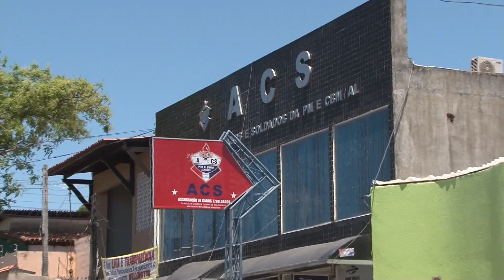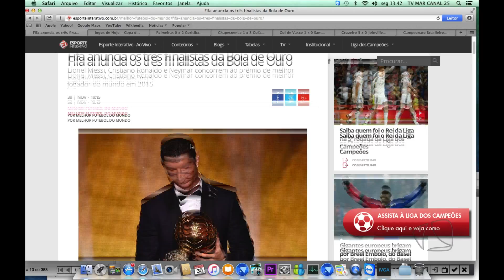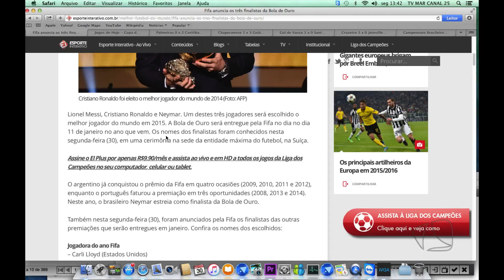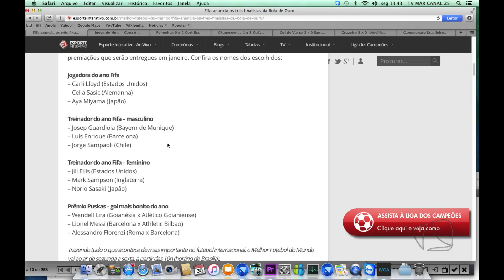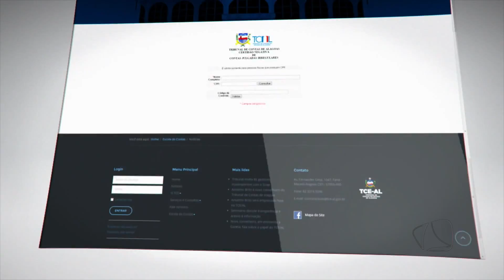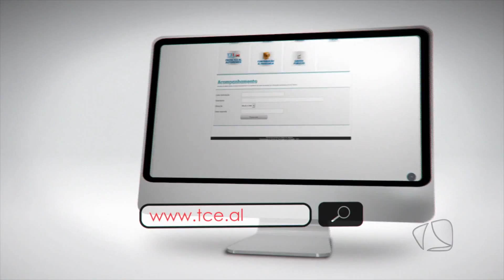VERDADE E INFORMACAO 30 11 2015